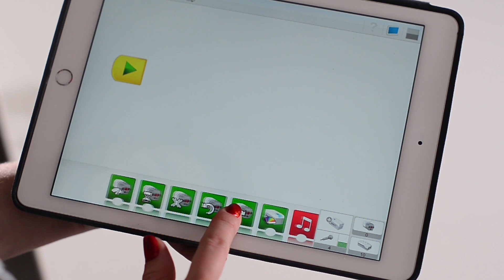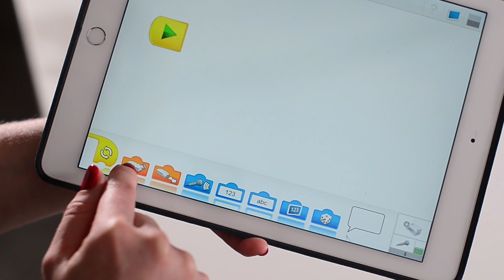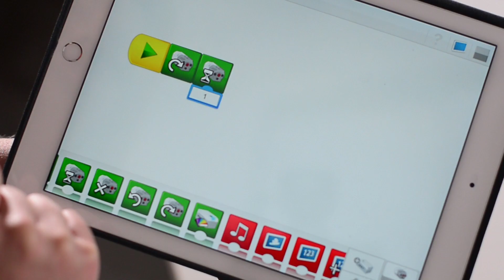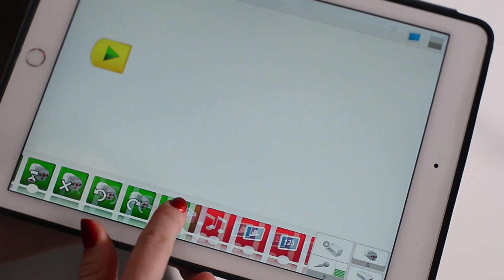Випуск 2. Lego WeDo 2.0 // Основи робототехніки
| Фонд BrainBasket разом із компанією Пролего створив безкоштовний відеокурс з основ робототехніки, приурочений до Дня програміста та ініціативи Join_IT. Детальніше